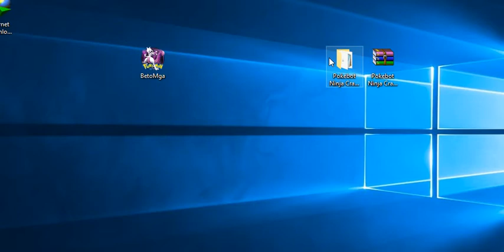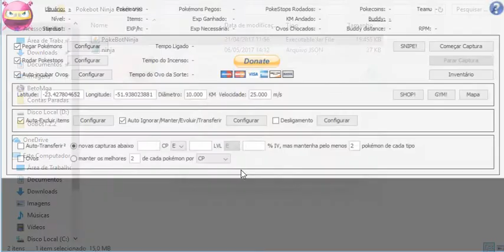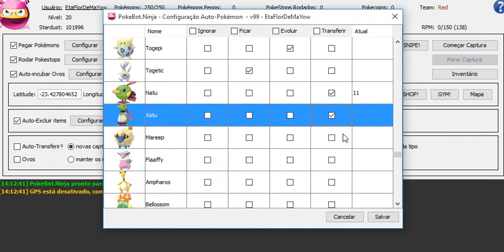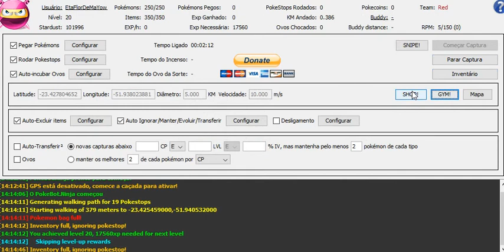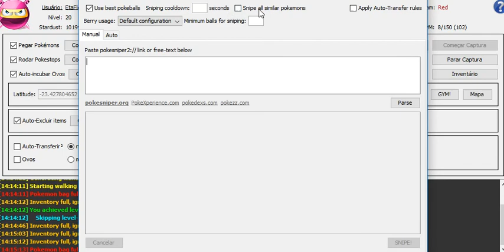PokeBot Ninja Patch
PokeBot Ninja Crack V99:

- API 0.61.0
- Cracked version
-auto sniper não funciona.